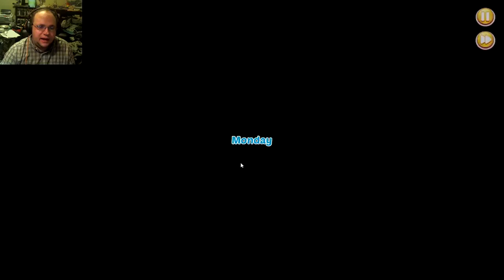[Highschool Romance] Ep 5 Break Time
Hey all! Its about time this game gives me a break, and guys... it did!